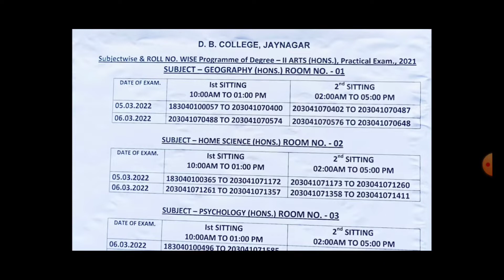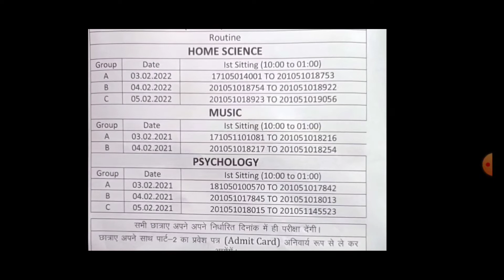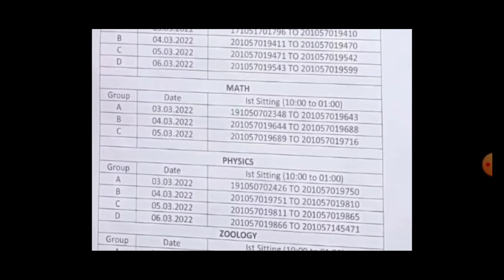Lnmu part 2 practical routine 2022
Hello friends !!!

In this video I will tell you about the lnmu part 2 practical information.